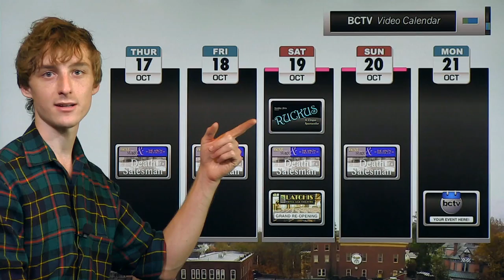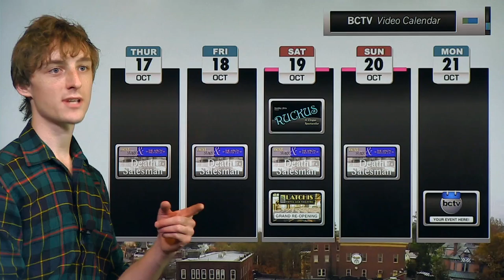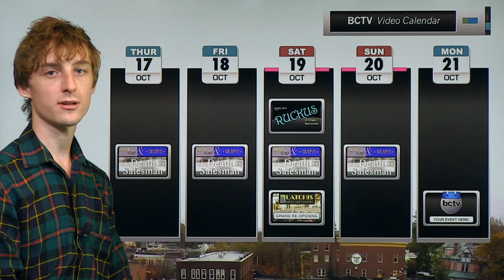BCTV Video Calendar: 10/17/13 - Ken Burns at Latchis, Arthur Miller @ NSA, Nimble Arts Circus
BCTV's latest trip to the interactive video wall includes a look at Arthur Miller's classic "Death of a Salesman" now in its final week, Nimble Arts' Ruckus Circus, and a Latchis Main Theatre grand re-opening that includes Ken Burns backing the premiere of his latest work with an in-person appearance.